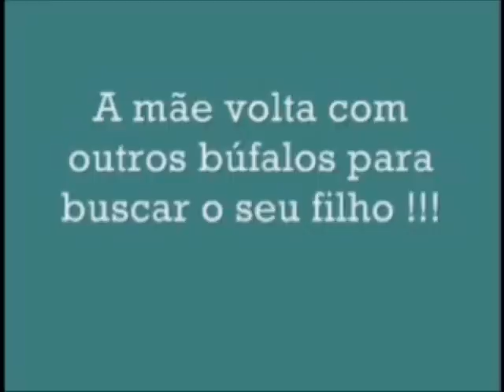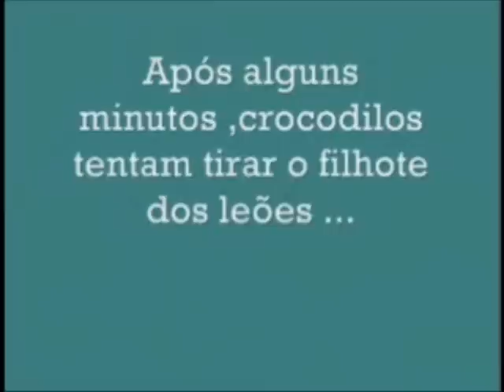Parte 1 do Programa Estação dos Bichos, exibido em 24/04/2010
Parte 1 do Programa Estação dos Bichos, exibido em 24/04/2010 na TV Cidade, canal da Viacabo Pelotas. No Quem é Quem a diferença entre RÉPTIL E ANFÍBIO. NO ESTÚDIO UMA ENTREVISTA COM O PROF.: FABRICIO ONDE NOS FALOU SOBRE ANIMAIS PEÇONHENTOS. O Rastro selvagem NOS MOSTRA A MATÉRIA SOBRE AMOR DE MÃE. Já no Quadro Bicho Legal, conheça A LEBRE DA PATAGÔNIA. AINDA O Meu Bicho é o Bicho, a Dica de Saúde com o Dr. Marco Aurélio Motta, que fala sobre SINOMOSE EM CÃES. E no meu Bichinho de Estimação UMA VISITA EM QUE FIZEMOS NA CASA DA REJANE, ONDE CONHECEMOS A PITTY. E O VOCÊ SABIA QUE CONHECEMOS O SENTIDO DAS COBRAS E AINDA NOSSOS CLASSIBICHOS.